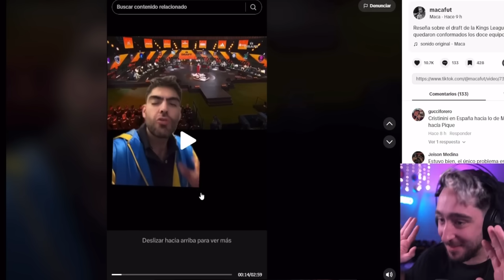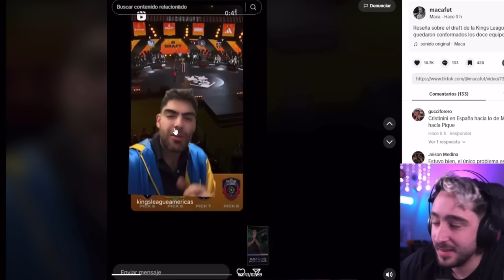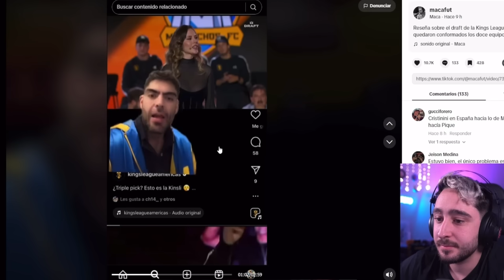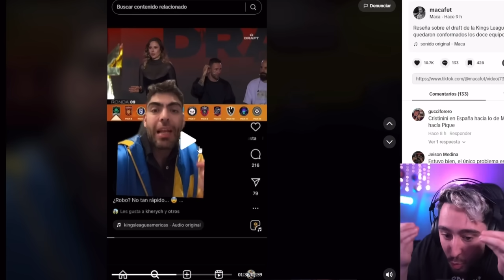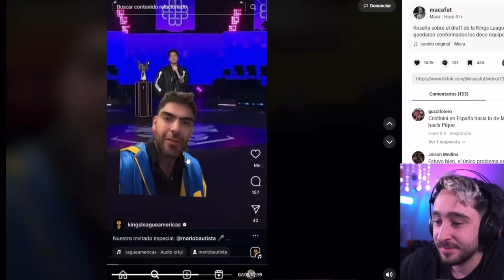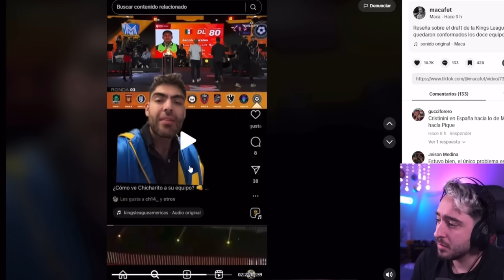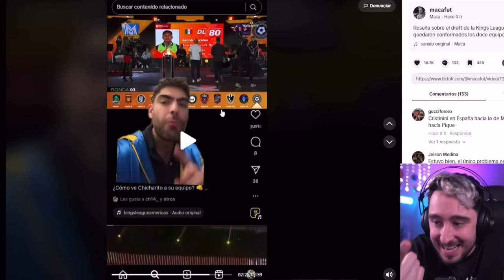🔥Spursito REACCIONA A LA KINGS AMÉRICAS A NIVEL DE AUDIENCIA!!😲 KINGS LEAGUE!